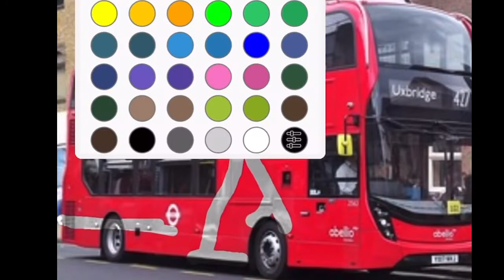LB104 New intro